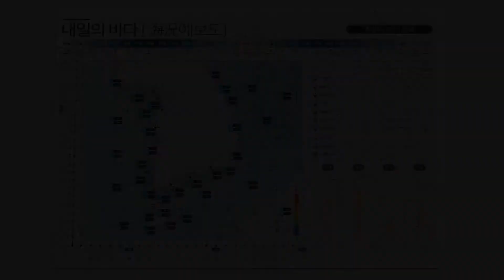[내일의 바다정보] 7월 4일 경상 동해안은 아침까지, 강원영동 낮까지 비가 올 것/ 해양예보 On바다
▶ 기사 원문 :
태풍 ‘쁘라삐룬’의 경로가
동쪽으로 붙어 이동합니다.
경상 동해안은 아침까지,
강원영동 낮까지 비가 올 것으로 예상되고요.
경북 내륙은 오후 한때 소나기가 내리겠습니다.
3일 오전을 기준으로 특보가 발표된 곳이 많은데요.
제주와 남해 앞바다는 태풍 경보까지 올라있으니까요.
강한 비바람에 특히 주의하셔야겠습니다.
그 밖의 지역에서도 태풍으로 인한 피해 없도록
대비를 철저히 해 주시기 바랍니다.

물 때 정보입니다.
소조기를 앞둔 수요일입니다.
음력 5월 23일에 시작되겠고요.
조차가 작아지고 유속이 느려지겠습니다.

고조정보입니다. 완도와 보령 알아봅니다.
해수면이 가장 높은 시간은 완도에서 01시 34분,
보령에서 06시 58분이 되겠습니다.

09시 기준 수온과 파도 살펴봅니다.
수온은 20도 안팎으로 작년과
비슷하게 7월 평균 수준을 유지하는데요.
다만, 동해는 화요일보다
수온이 1~2도 정도 낮겠습니다.
특히 동해 연안은 6월 말
발생한 냉수대의 영향을 받아
비교적 더 낮은 기온을 보이겠습니다.
파도 역시 동해에서 변화가 큰데요.
먼 바다에서는 3m를 넘는 파도가 일겠습니다.
남해는 1~2m 정도가 되겠고요,
서해는 1m 내로 일겠습니다.

조류정보입니다.
여수해만은 04시 50분에 최강 유속이 발생합니다.
유향은 남남동이고 속도는
0.5노트가 되겠습니다.

다음은 항만해양지수입니다.
여수 광양항의 내해는 관심 단계로
무리 없는 하역작업 가능하고요.
먼 바다로 갈수록 경계를 보이겠습니다.

끝으로 항행경보 전해드립니다.
동해 울산근해에서 7월 4일부터 6일까지 3일간
오전 9시부터 오후 6시까지
해상사격훈련이 실시될 예정입니다.
항해 및 조업 선박은 훈련 구역에
접근하지 않도록 주의하시기 바랍니다.

지금까지 내일의 바다정보였습니다.